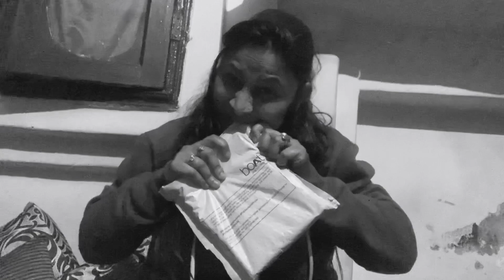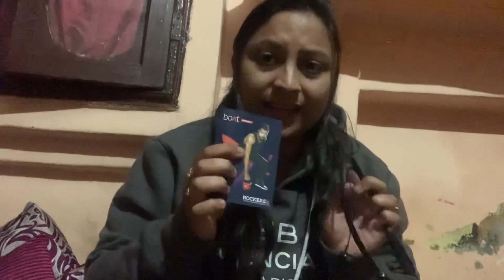Boat Rockerz 235v2 Unboxing & Review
Hey guys, My name is Diksha and i’m from jammu . This is my new vlog and it is shooted by me on iphone XR. This is the vlogging channel from jammu . I want to promote my language, my mother tongue DOGRI as much as i can.

channel link:- shorts by dishu